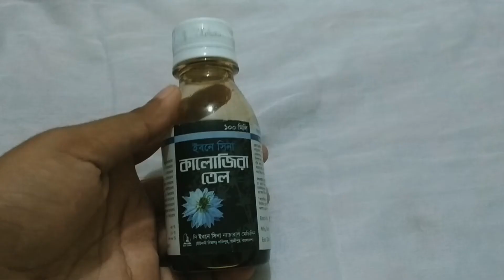How to use lemon/honey to cure dark spots/acne scars within 3 days || Homemade remedy || 2021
Dark spot problem is one of the biggest problem.  To slove this problem i Have made this Homemade Remedy.  I have use all the fighting ingredient Against acne scars and dark spot in this remedy.  I have also mentioned the significant roles of all ingredients i Have used in this video.Do try This remedy and let me know the result